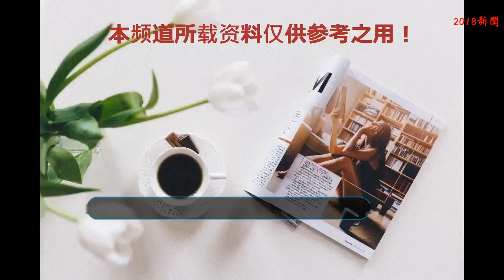吳跟張那時已經是在交往，只不過張想要名份玩玩而已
點擊右上角【關注】娛樂新嗅覺頭條號，獲取更多娛樂八卦~
    吳跟張那時已經是在交往了，只不過張想要名份，而吳只是玩玩而已，張發了照片以后被爆吳劈腿富家女才被雪藏，你以為以張當年的名氣能讓吳一下跌至谷底，張有這個情商的話早就洗白白嫩嫩的在家數錢玩了。
    說得對，我是因為這事對某晨某冰粉轉黑. 討厭范也討厭張兩個都不是什么好東西! 吳之所以不紅是因為香港影視的衰落，別把所有責任推到一個女人身上，就像歷史上的安史之亂，明明是皇帝無能非要把責任推給楊貴妃一樣。都比較驚嚇吧，然后祝福一下也不回掉肉!張馨予算是人生贏家了，嫁給軍人才是人生巔峰，受盡四方祝福!
    是我說錯，馨予是個好女孩，您覺得，我還覺得您是李晨粉絲呢，口口聲聲不是粉還替他說話，你覺得我不該說李晨，那同理你剛剛怎么還說張馨予費解打臉不？雙標？我就覺得夸一個人的時候不應該再去詆毀別人。
    我不能理解一個這么嚴格的軍人屢次出現在綜藝節目里 軍隊什么時候需要做這種宣傳？ 從公布婚訊新聞初名字竟然三番五次出現在熱搜欄里 這波助推嘖嘖嘖！
    真的就很low了，路人說句話打成黑有意思？一言不合給人家戴高帽然后拉黑？這幾天在好多新聞下面看到好多人說某些粉咬人噴黑撕逼，今天到自己身上真的是見識了作揖，希望你以后也能遇到這么好的前任，分手詆毀噴前任成功使之成為全網黑吃瓜。都已經是前任了，孰對孰錯都可以放下，珍惜眼前人才是重要的。
    不知道大家對此有什么看法呢？歡迎在下方留言哦！
    —— END ——
    責任編輯：娛樂新嗅覺
    關注后即可免費領取【資源操縱創富術】電子書一本！
    如果你喜歡我的文章，不妨點贊、轉發、收藏一下哦。